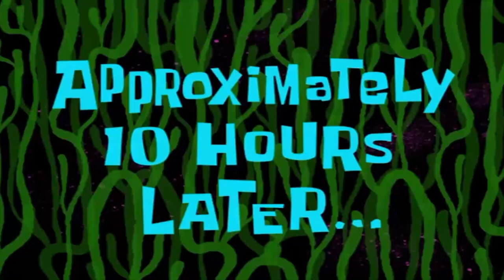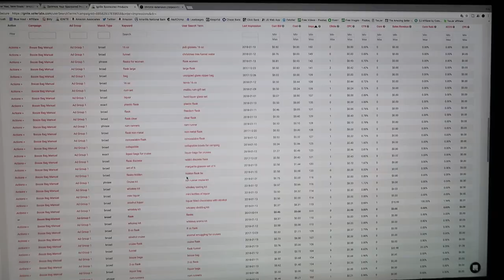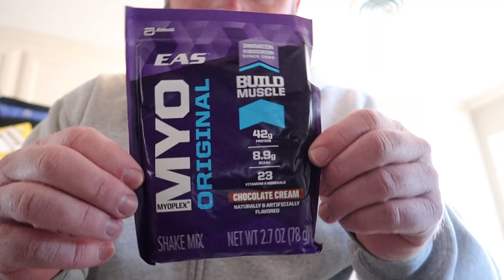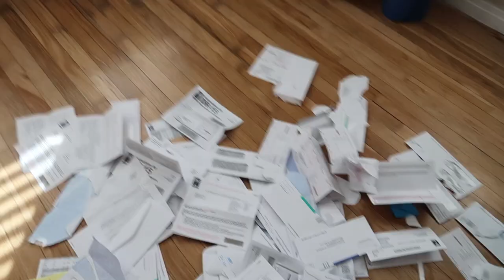Just Another Work Week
Drone I use:

CAMERA I USE:

TRIPOD I USED: